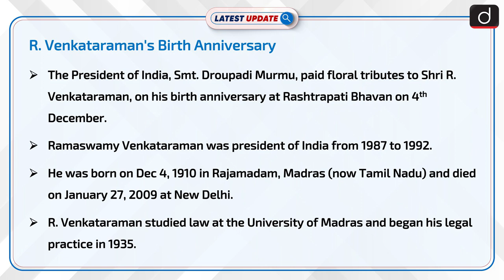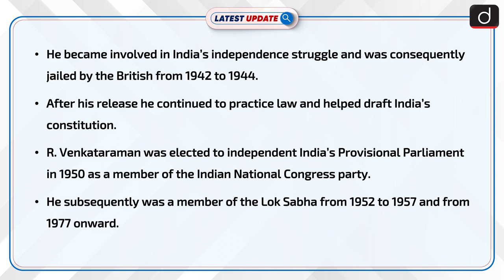R. Venkataraman's Birth Anniversary | Latest update | Drishti IAS English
The President of India, Smt. Droupadi Murmu, paid floral tributes to Shri R. Venkataraman, on his birth anniversary at Rashtrapati Bhavan on 4th December. Ramaswamy Venkataraman was President of India from 1987 to 1992. He was born on Dec 4, 1910 in Rajamadam, Madras (now Tamil Nadu) and died on January 27, 2009, at New Delhi. R. Venkataraman studied law at the University of Madras and began his legal practice in 1935.